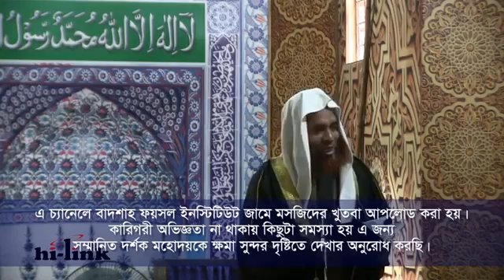208 @ কালেমা লা ইলাহা ইল্লাহ এর অর্থ ও শর্ত,!! Jumar Khutba, 22 December 2017